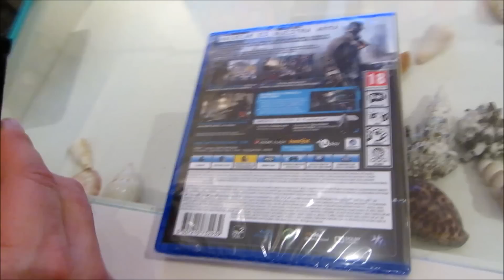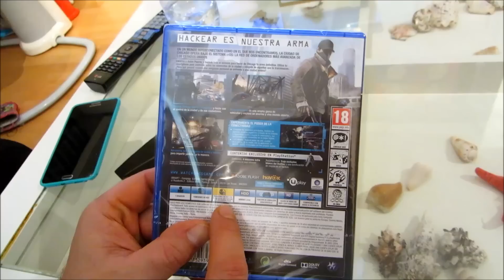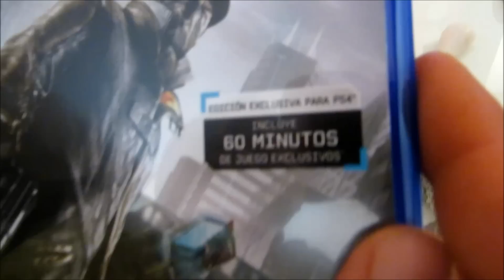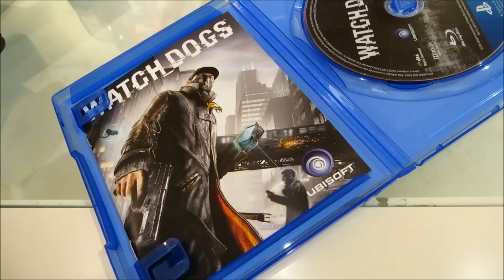Unboxing Watch Dogs